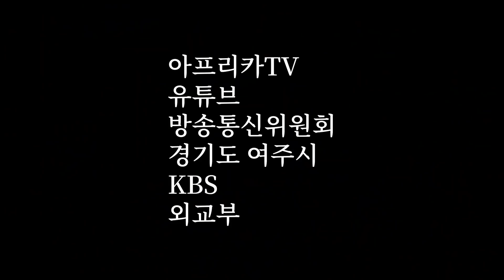[광우극장] 김장의 목적 (3/4)